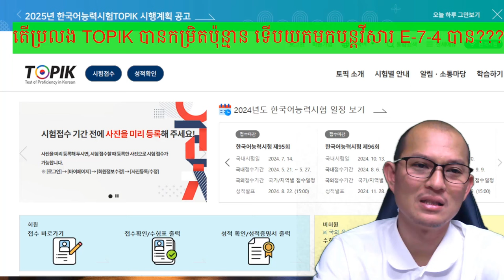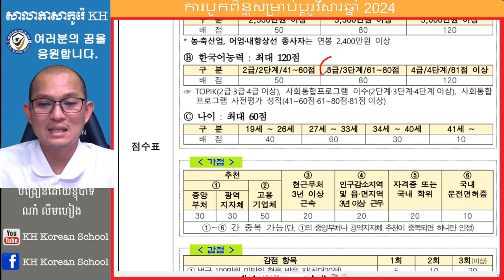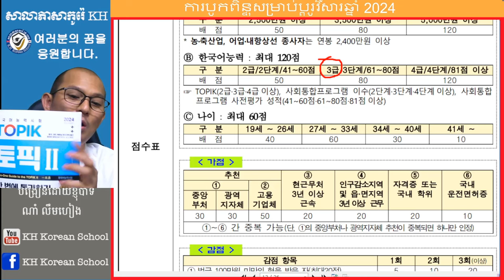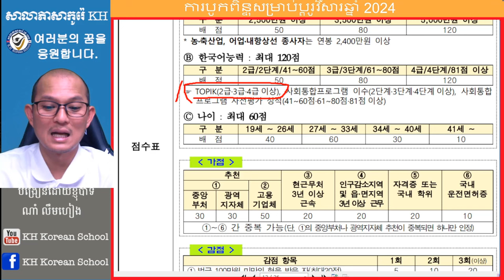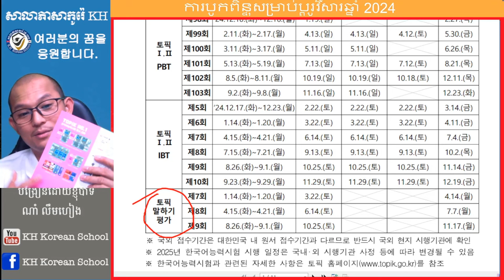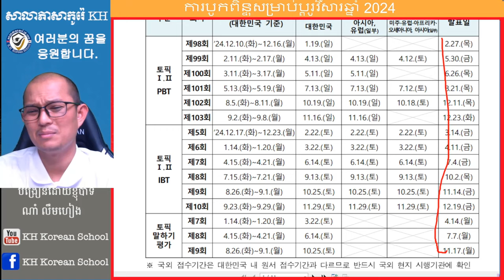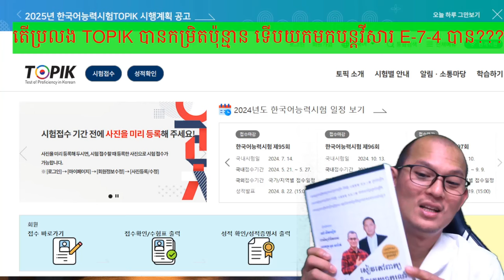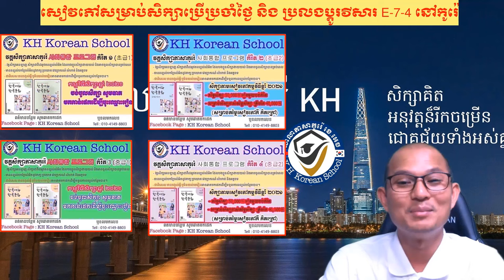កម្រិតភាសាកូរ៉េ TOPIK ដែលយកបន្តរអាយឌីកាតវីសារ E-7-4 រយះពេល ២ឆ្នាំម្តង